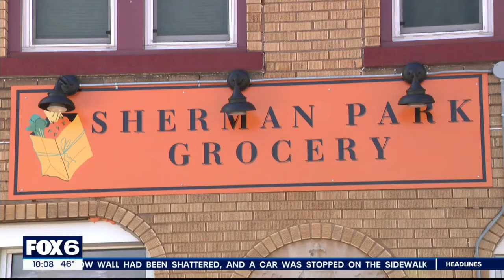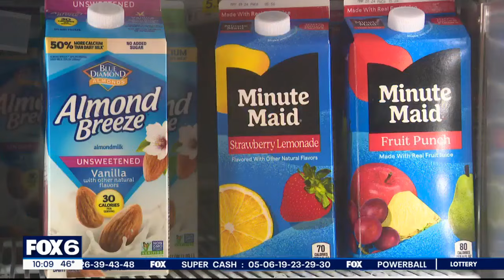Sherman Park Grocery offers community relief | FOX6 News Milwaukee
The owner of Sherman Park Grocery said collaborations like Saturday's with Americans for Prosperity can offer relief from prices and limited options.